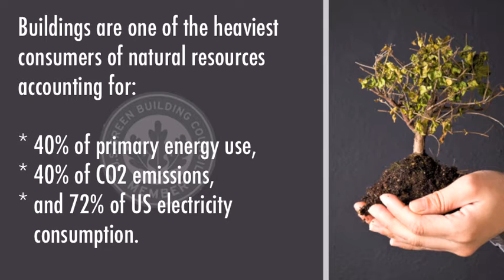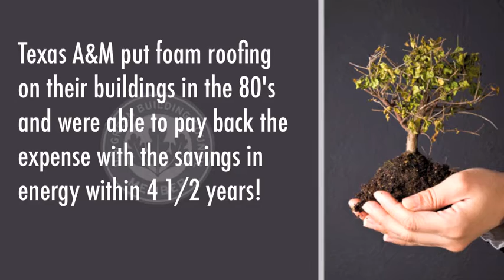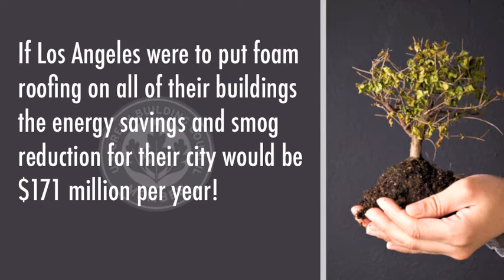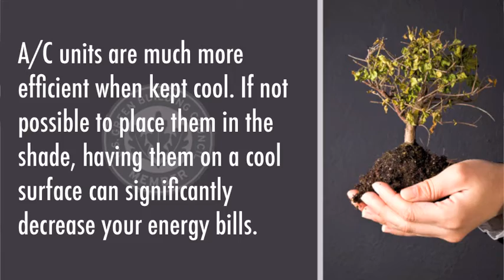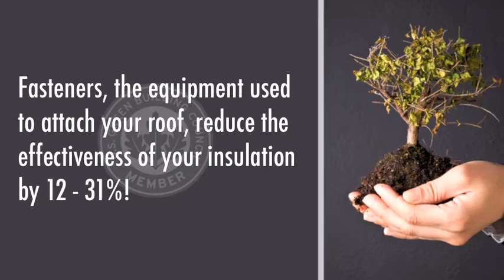Roofing the Green Way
Today, Hank Hodde, our US Green Building Council Director and expert, shows us just one of many options on roofing choices that are more sustainable and greener options. While this option is shown on a commercial roof, there are residential applications available. Just another way you can save green and help the environment!